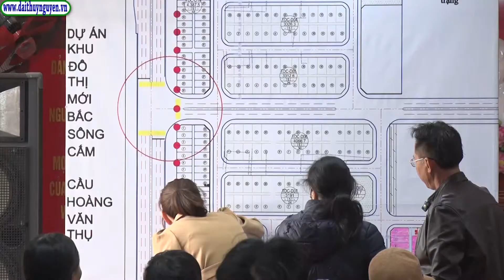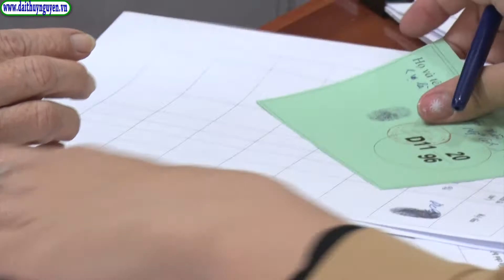UBND huyện Thủy Nguyên tổ chức bắt thăm nhận vị trí đất đối với các hộ dân đủ điều kiện được giao đ